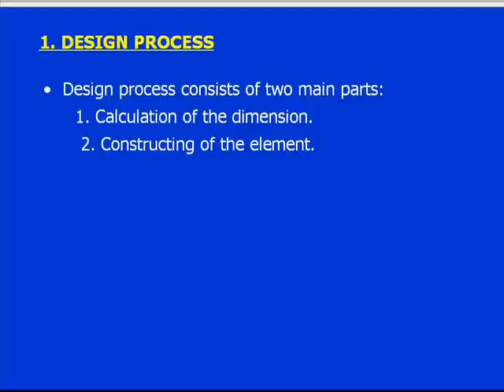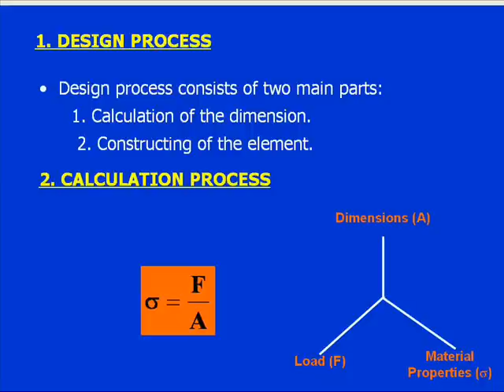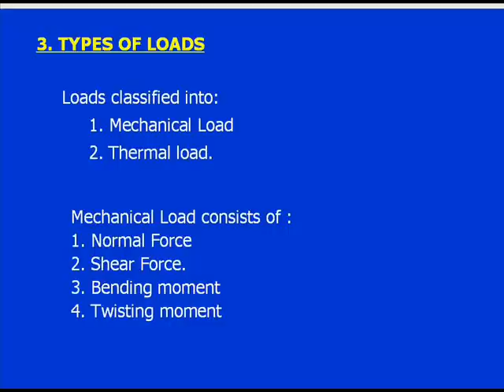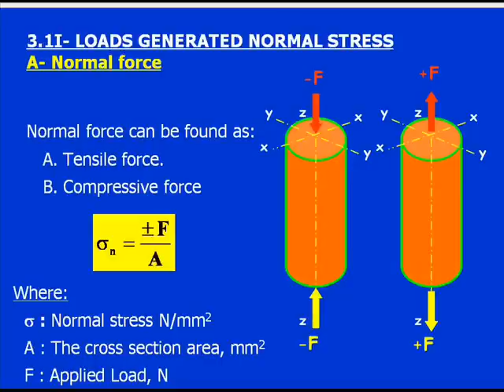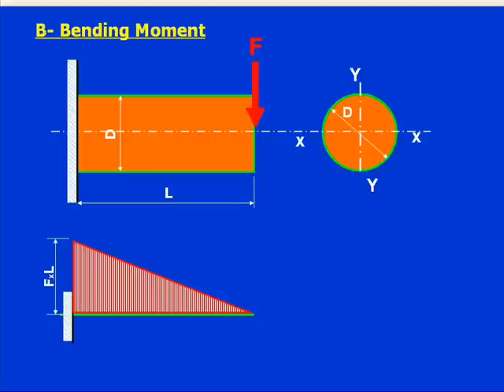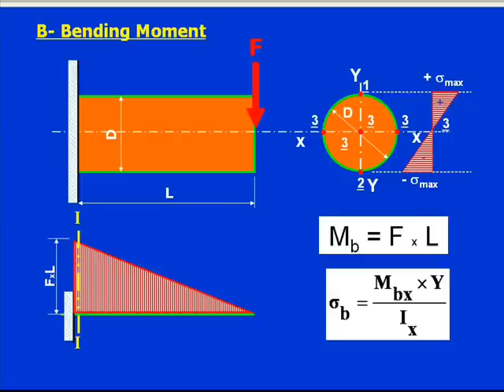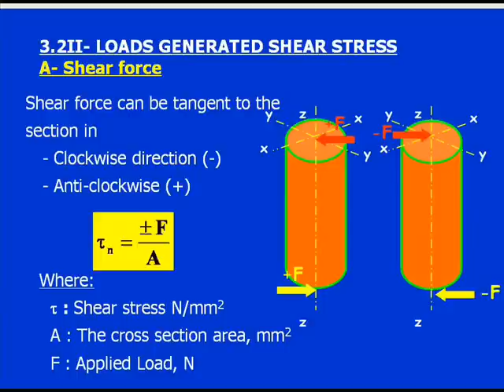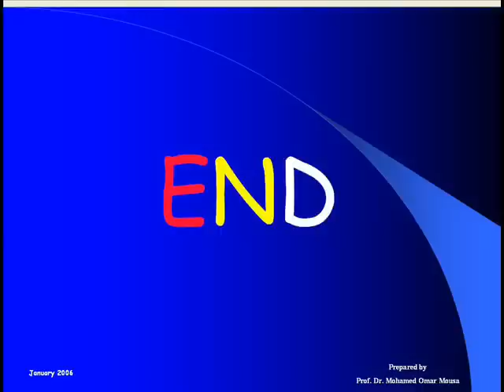1 - Introduction to Design Part 1 - مقدمة في التصميم الميكانيكي 1